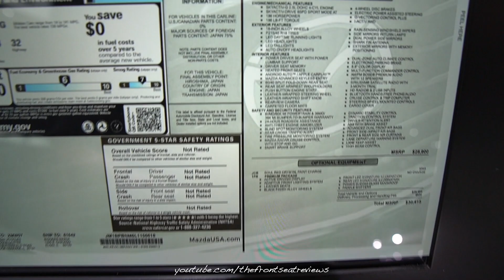2020 Mazda3 Hatchback Premium Exterior and Interior Walk Around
Today we review the 2020 Mazda3 Hatchback Premium. We hope you enjoy this detailed walk around of this amazing 2020 Mazda3 Hatchback Premium.